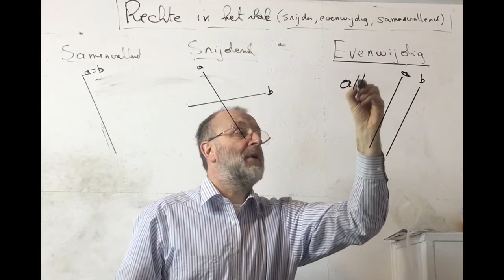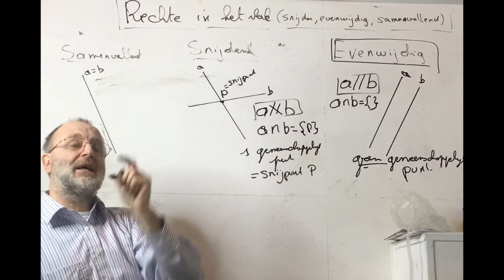861 Wat is de ligging van Rechten in het vlak ( snijden , evenwijdig of samenvallen )?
Rechten in het vlak ( snijden , evenwijdig of samenvallen )